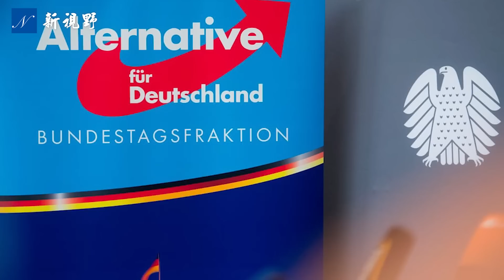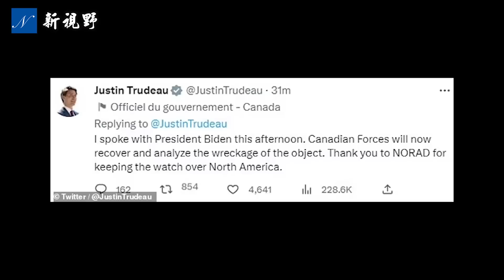北約內訌？德國政黨要追責拜登和舒爾茨。美軍在加拿大上空擊落間諜氣球。美國發現第四個氣球。拜登政府為什麼不提間諜氣球來自中共？背後原因讓很多人想不通。| 新視野 第924期 20230212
2月11日星期六下午，美軍戰鬥機F-22在加拿大育空（Yukon）上空擊落一不明飛行物，迄今已經第三起。星期六晚，美國再次在蒙大拿州發現第四個間諜氣球。拜登政府和國防部為什麼不提氣球來自中歐諾個？而只說不明飛行物，背後原因揭秘。北溪管道爆炸新新聞在德國發酵，德國選擇黨AfD火烤拜登和總理奧拉夫·舒爾茨，亦稱朔爾茨（Olaf Scholz）。